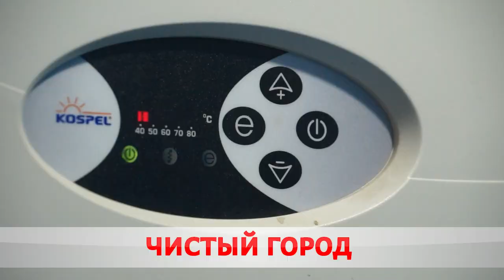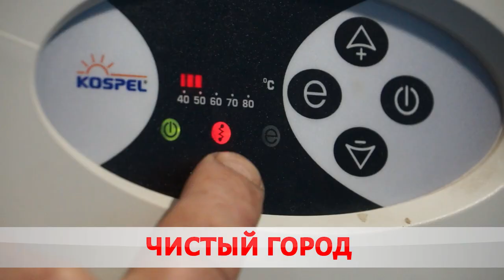Работа ЖКХ.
Сфера интересов людей. В Бобруйске обсудили работу ЖКХ. В частности, благоустройство города, подготовку организаций к отопительному сезону. Разговор получился откровенным, длился больше трёх часов. О коммунальной отрасли и не только - в следующем материале.